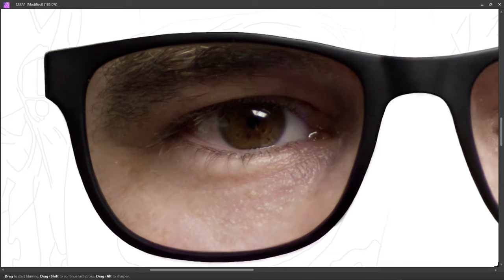PART 221 - LEFT EYE || SELF PORTRAIT || DIGITAL PAINTING